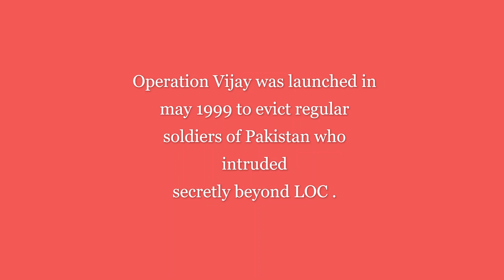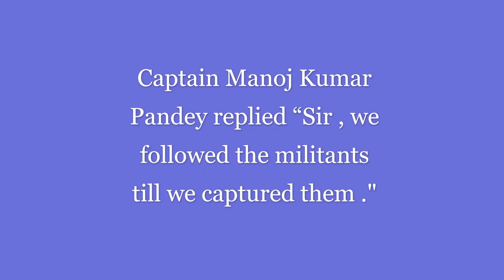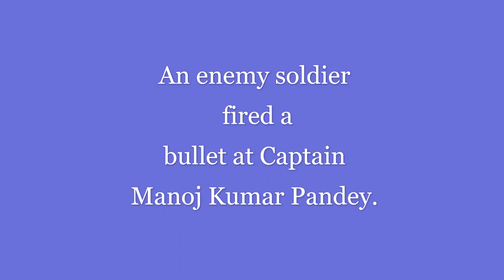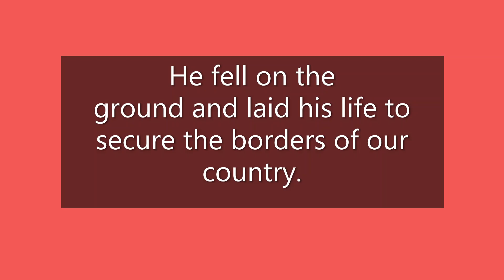Captain Manoj Kumar Pandey-The untold history of them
Video about our hero Captain Manoj Kumar Pandey